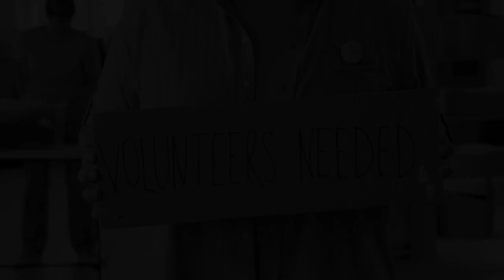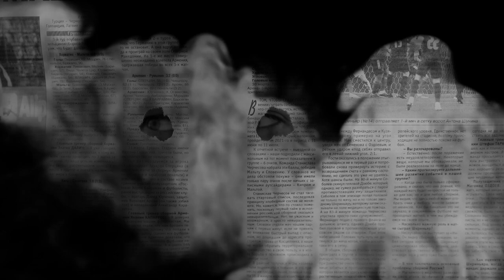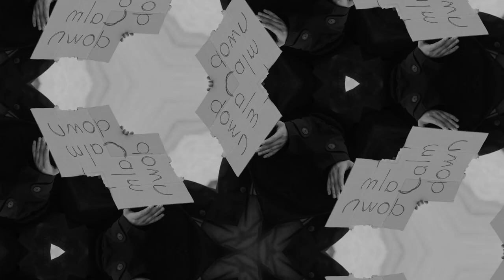City of words - Sarathy Korwar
Compiled bunch of videos from Pexels.com to create this on the crazy work by Sarathy Korwar
Get the album More Arriving now to hear full version of this.